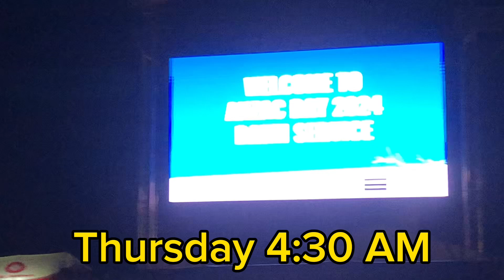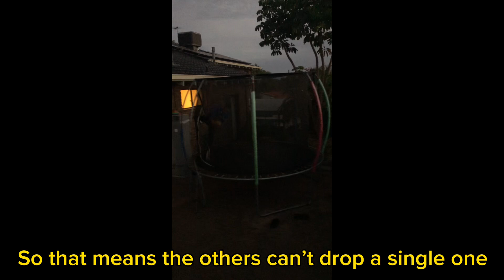ANZAC Round VLOG Round 7 Vlog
See how the AFL Round 7 went for me